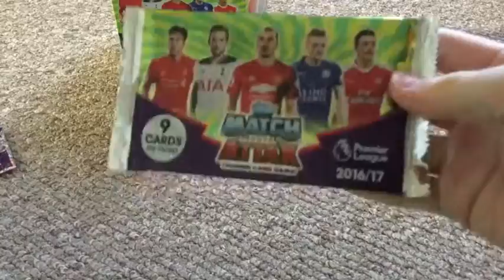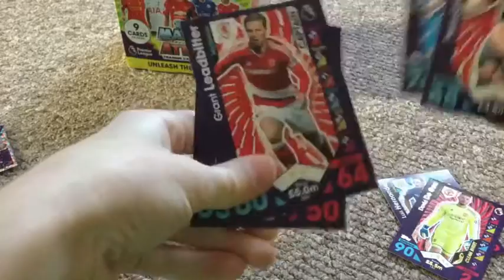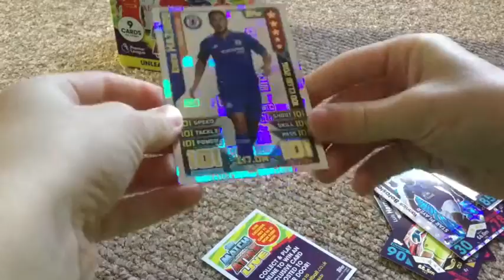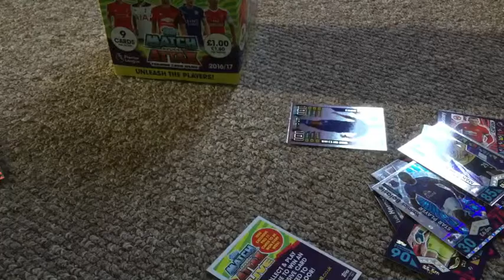Hazard 101! Match Attax 2016/17 - Packs #18